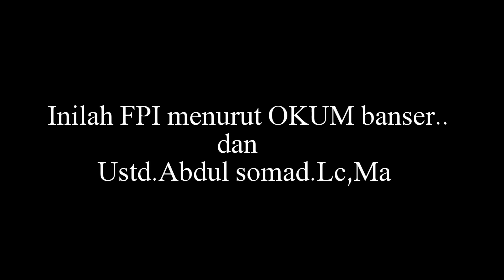Banser bilang FPI islam T.....! ini menurut ustad abdul somad dan pesannya buat anggota FPI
anggota banser bilang islam t... ini tanggapan ustad abdul somad tentang FPI dan pesan buat laskar fpi,damailah indonesiaku